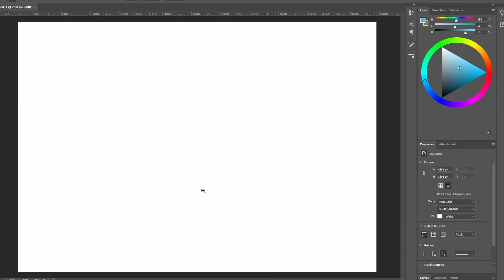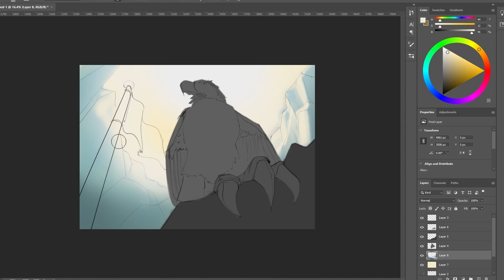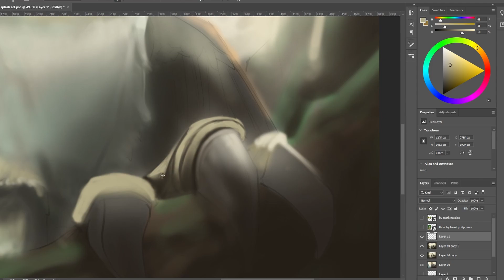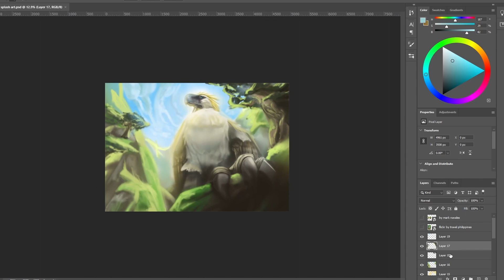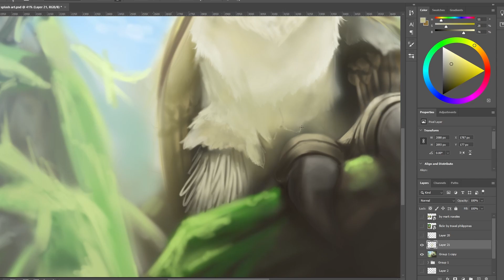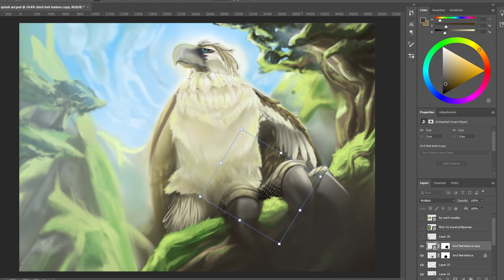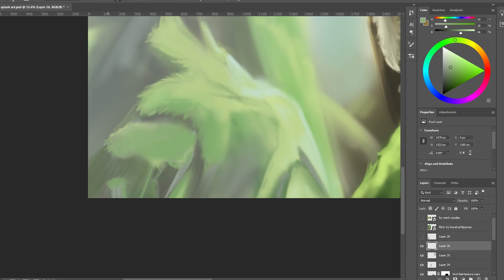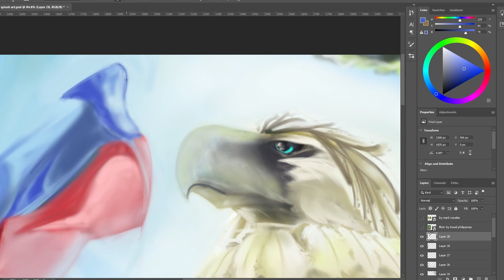Philippine eagle art entry for haribon digital art contest | 2023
It is a great and fun opportunity for me to participate in a art contest especially when it focuses in our national treasures.

here is the full painting process